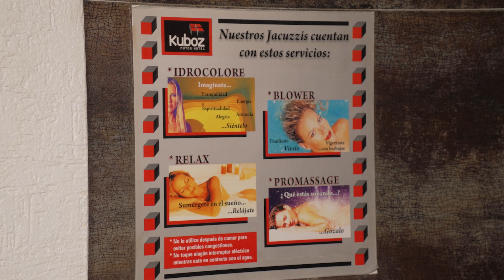Así de extraños son los moteles en Guadalajara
Cuando se trata de cuartos hay de todo y en esta ocasión @LaPiaDiaz visita la ciudad de Guadalajara para investigar como estos lugares en una de las ciudades más hermosas del país.

BADABUN NETWORK ©